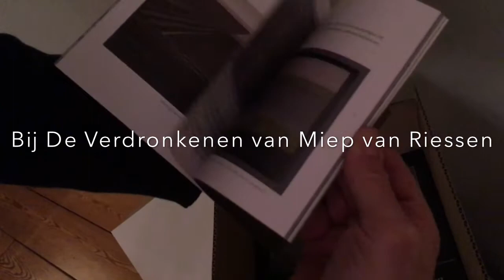Unboxing De Verdronkenen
Het uitpakken van de dozen met het eerste boekje van Stichting Miep van Riessen over haar monumentale kunstwerk De Verdronkenen. Een monument voor de slachtoffers van de Watersnoodramp van 1953.
Voor 15 euro te koop bij de stichting en het Watersnoodmuseum. Vanaf 1 februari 2018 te zien!